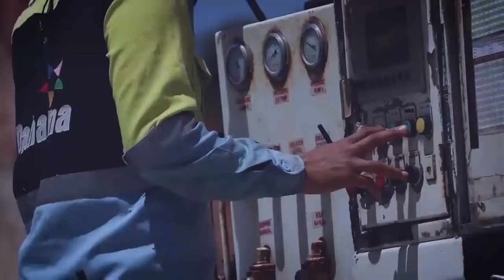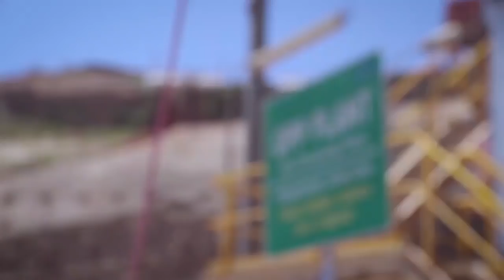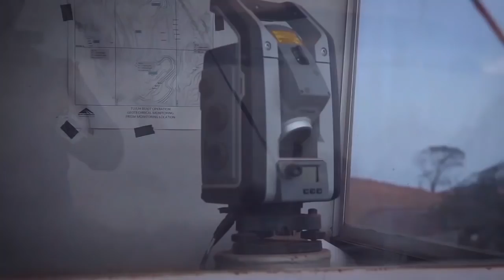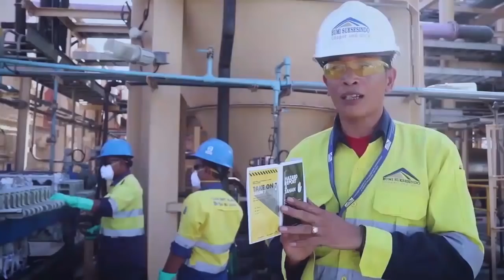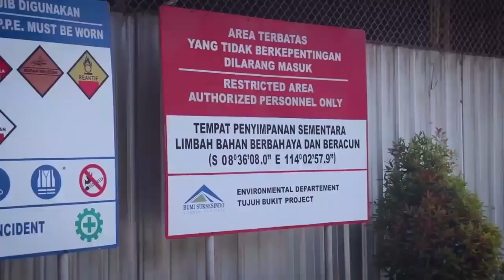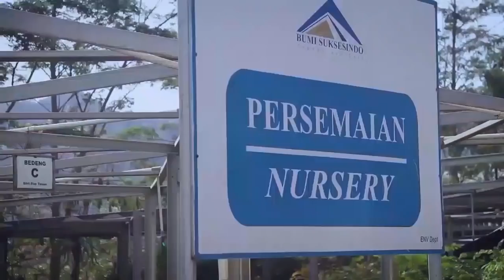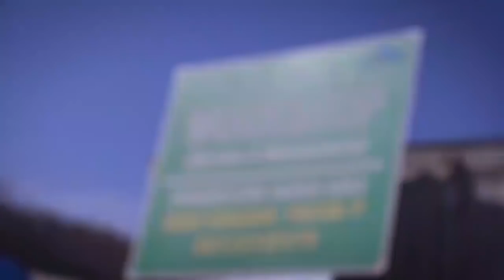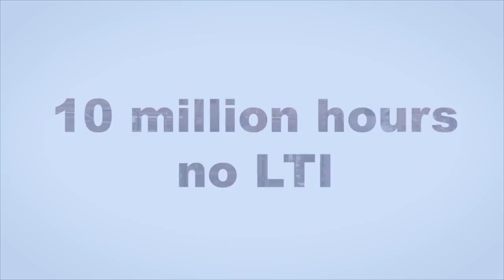10 Juta Jam Tanpa LTI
Per 1 Oktober 2018, genap 10 juta jam BSI capai prestasi kerja tanpa Lost Time Injury (LTI). Prestasi ini didukung oleh semangat kerja karyawan yang senantiasa menjaga menjaga dan mematuhi segala peraturan yang ada di BSI. Ada beberapa aturan yang wajib ditaati oleh para karyawan yang bekerja di area Tujuh Bukit Project di antaranya adalah OK-KAN, TAHAN, dan TAKE ON 7.